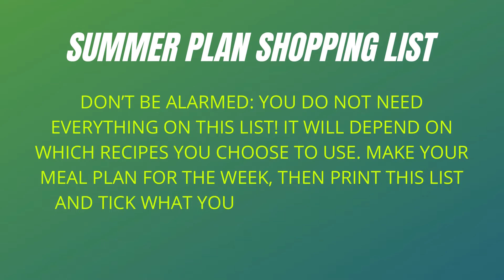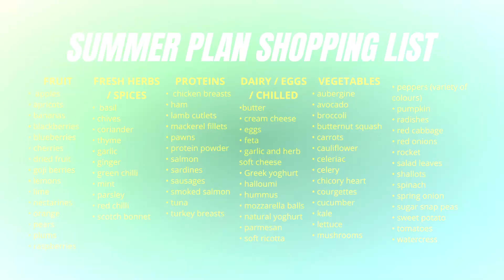BSL Online Group Programme Shopping List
Busy little bee getting prepared!

I've been sorting out the recipes and shopping lists for those who are getting involved in our online Summer nutrition group 2nd Aug - 22nd August

You'll be able to pick and choose what you like, of course, as this just gives some ideas for you.

All gluten free, quality proteins, great healthy fats and overall super duper healthy!

You can see the whole video on what's included in this page, along with booking details.

Any questions then let me know

Early bird discount finishes on 19th July (currently £39) then will go back to normal price £49.

Keep the focus x